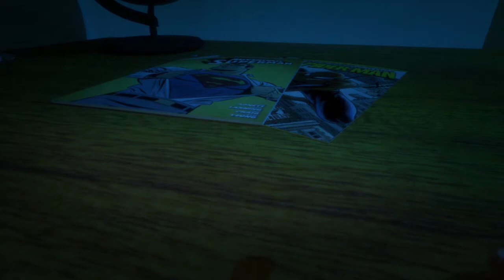Quest for Freedom By Ashikur Rahman Khan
This was a work for our 3D Animation II course.
Course Teacher: Arif Ahmed

►Student Name: Ashikur Rahman Khan
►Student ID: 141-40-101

[ANTI-PIRACY WARNING: This content is Copyright to MCT Department. Legal action will be taken against those who violate the copyright of the following material presented!]